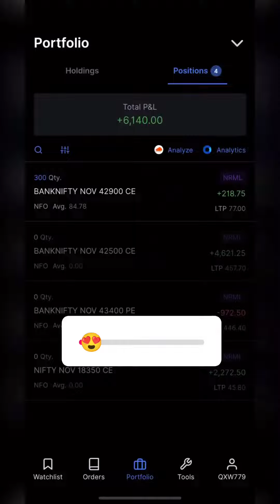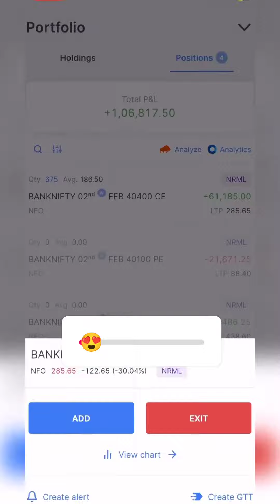This is how u win by losing. 2023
doston is vedio se yah pata lagata hai ki loss hone ke baad insaan ko haar nahin maanee chaahie.